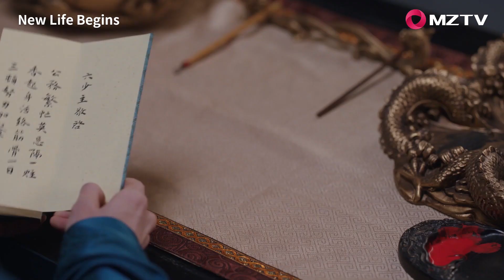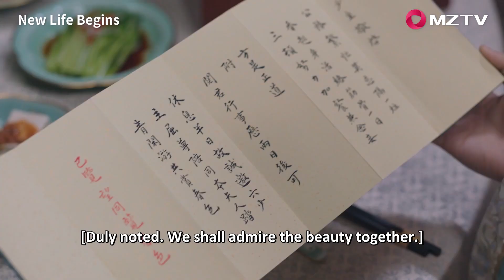Clip | Unique romance! Yin Zheng arranges the place where they are buried | New Life Begins 卿卿日常